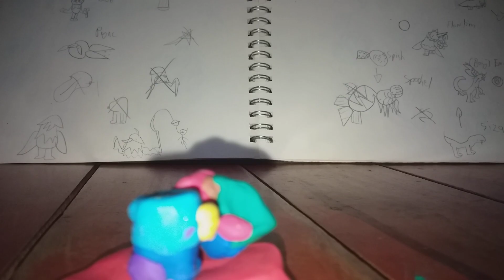stickgoons ep3 world 1) the first fight with a bug and a bird